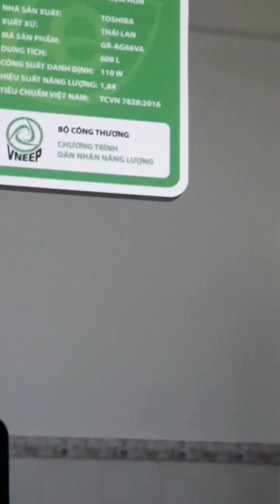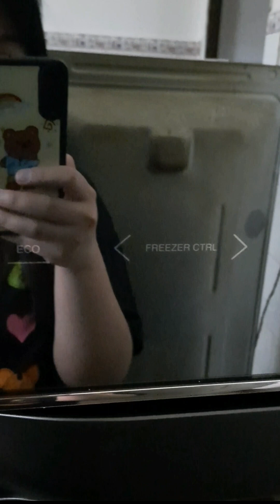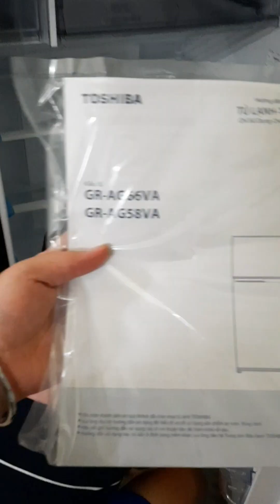Đập Hộp Tủ Lạnh Toshiba GR - AG66VA(X)Thái Lan 608L Cao 1m8 !!!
Mình Rất mong Mọi người có thể ghé tham quan kênh Youtube Na Ni Official và ủng hộ 1 sub giúp kênh mình phát triển. Cảm ơn cả nhà rất nhiều ❤